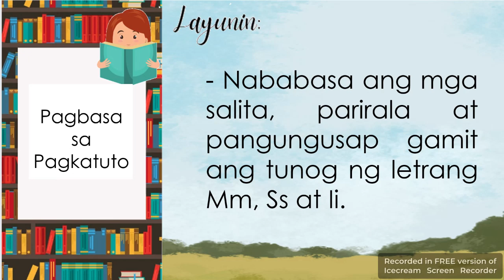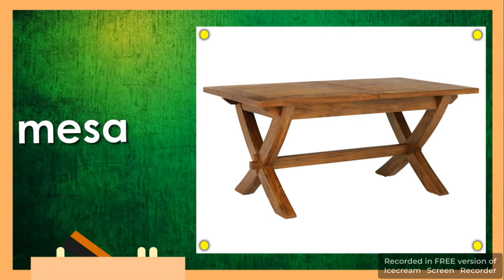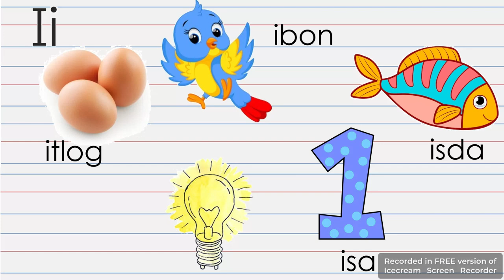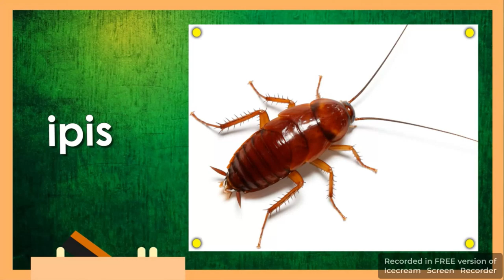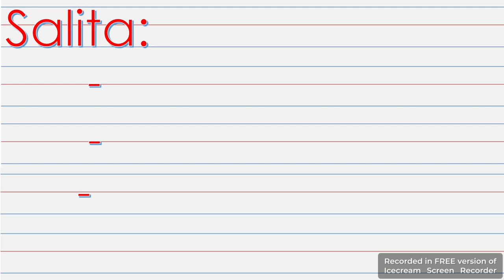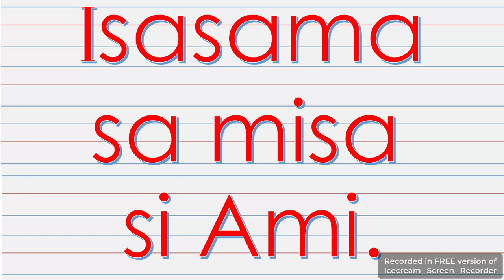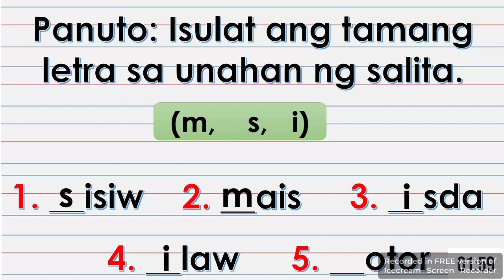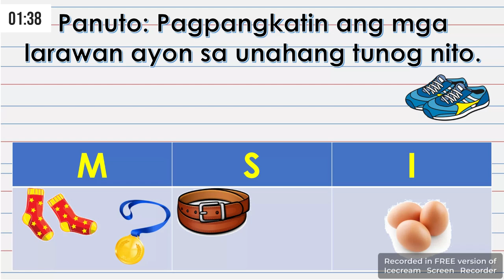Grade 1-Reading and Literacy- Pagbasa sa Pagkatuto gamit ang Marungko Approach- Letrang M, S, I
Credit for the Owner of The Sounds
Teacher Levin